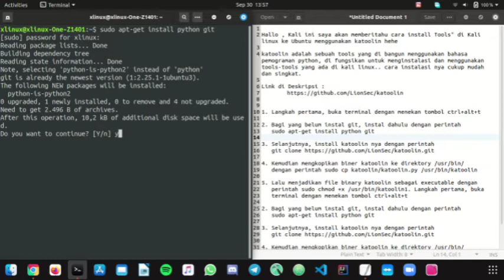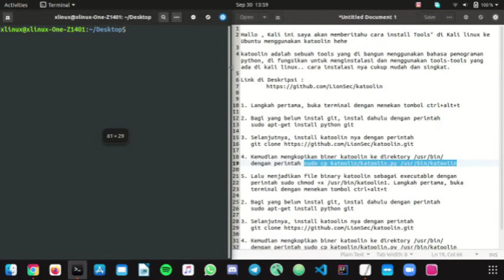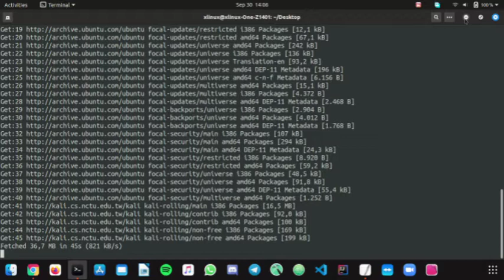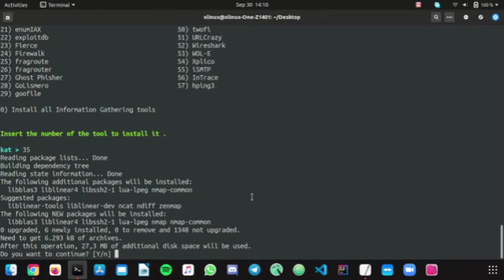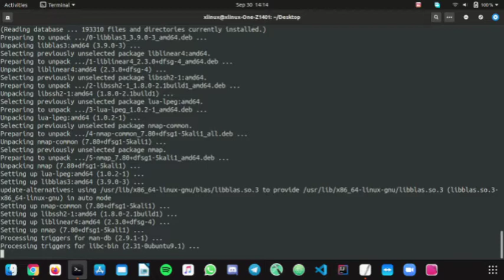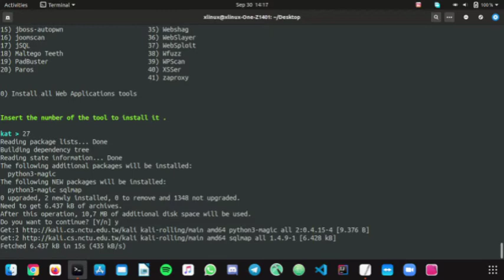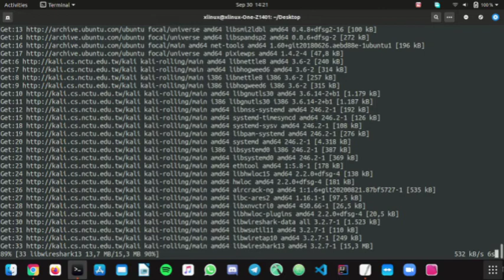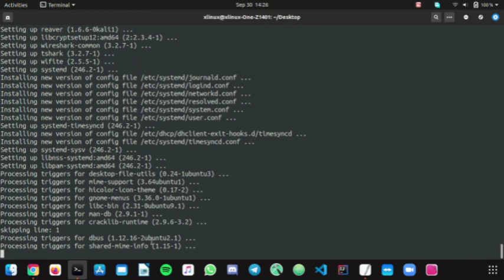Cara Install Katoolin Di Ubuntu 20.04 WORK100%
Hallo , Kali ini saya akan memberitahu cara install Tools" di Kali linux ke Ubuntu menggunakan katoolin hehe

katoolin adalah sebuah tools yang di bangun menggunakan bahasa pemograman python,
di fungsikan untuk menginstalasi dan menggunakan tools-tools yang ada di kali linux.. cara instalasi nya cukup mudah dan singkat.

1. Langkah pertama, buka terminal dengan menekan tombol ctrl+alt+t

2. Bagi yang belum instal git, instal dahulu dengan perintah

   sudo apt-get install python git

3. Selanjutnya, install katoolin nya dengan perintah

4. Kemudian mengkopikan biner katoolin ke direktory /usr/bin/ dengan perintah

sudo cp katoolin/katoolin.py /usr/bin/katoolin

5. Lalu menjadikan file binary katoolin sebagai executable dengan perintah

sudo chmod +x /usr/bin/katoolin

Kita jalankan katoolin nya dengan mengetik :
 sudo katoolin